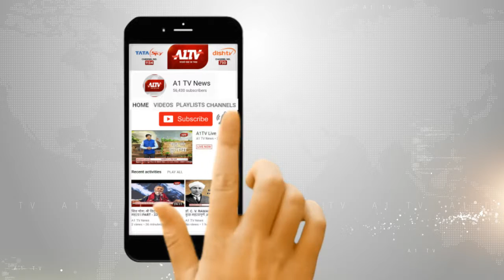फर्रुखाबाद,यूपी : लाखों रुपए की लूट का पर्दाफाश, आरोपियों से पूछताछ में जुटी पुलिस